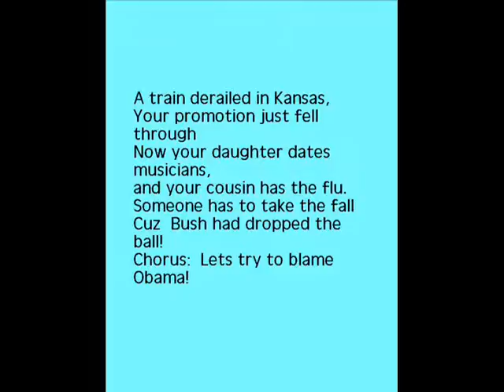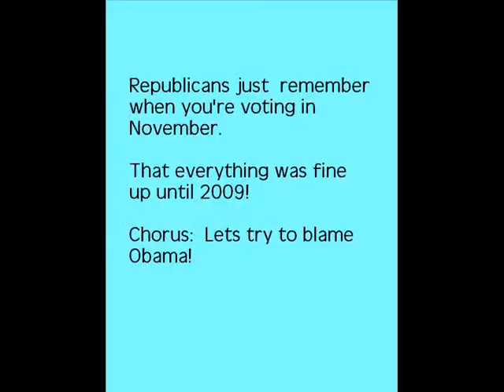Lets try to Blame Obama.wmv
A reminder to the American public.